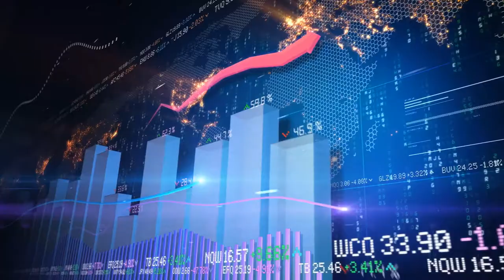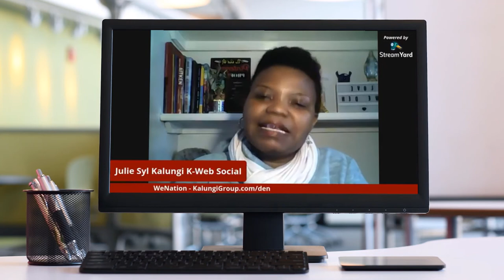Stay Home, Stay Safe and Still Generate Leads and Revenue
If you are a business owner and you are forced to stay at home due to Covid-19, I have got your back. Having worked from home for 7 years now, I have a few things figured out. So, this is 10+  things you could do while under the Corona virus (COVID-19) quarantine, Social Distancing to remain productive, still generate leads and make money. Keep your head above water.

➡️ Get Social media marketing training and join our exclusive WeDnation Mastermind group

★☆★ Leave some feedback:
What should I talk about next? Please let me know on Twitter or in the comments below.

Julie Syl Kalungi